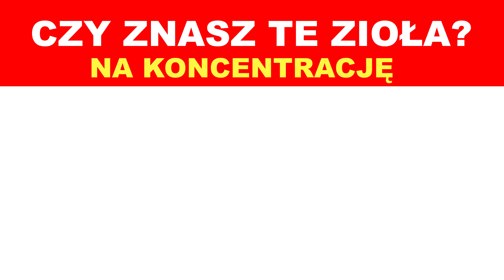Wystarczą 2 tygodnie stosowania by odczuć efekty.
Chcesz żeby odpowiedział na Twoje pytanie na wideo?
👉 Udostępniając to wideo wspierasz nasze Polskie ziołolecznictwo ❤️

👍 Daj znać czy wideo Ci się podoba, jeśli masz pytania to sekcja komentarzy jest dla Ciebie  :)